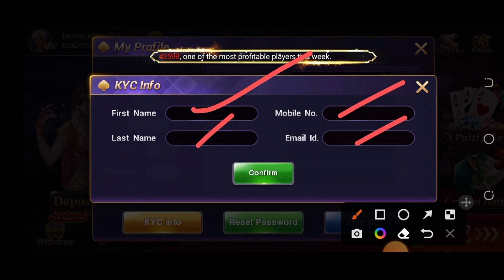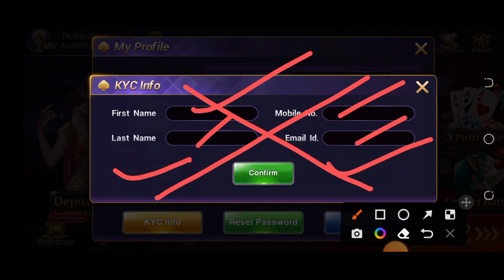Ludo island se ₹5000 withdrawal successful full process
Rs.₹30-100% free
Ludo club link - no.1 app 🔥

Ludo champion Best earning app

ludo island withdrawal
ludo island
withdraw
ludo
earn money